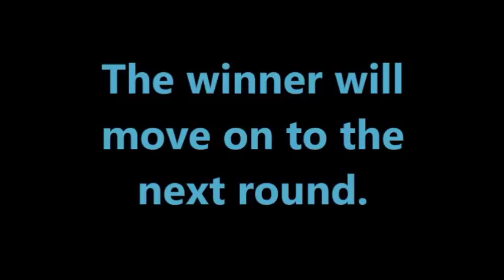Pick A '60s Chick Playoffs: Elizabeth Montgomery or Barbara Eden? (Match 11 of 16) YOU decide!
32 sexy '60s sirens will vie for the 2017 FredFlix Pick A Chick Championship. Comment on your favorites. Your vote counts! Winners will move to Round 2 next week.
Note: I'm saving Marilyn Monroe for a planned 1950s series, as she is most identified with that decade.